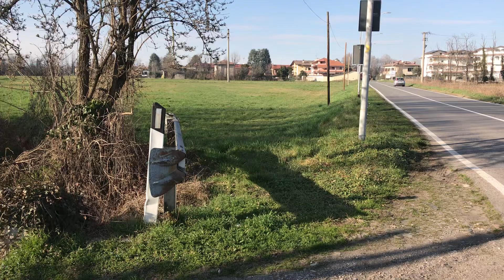S.Vittore Olona: la Cappella del Mulino